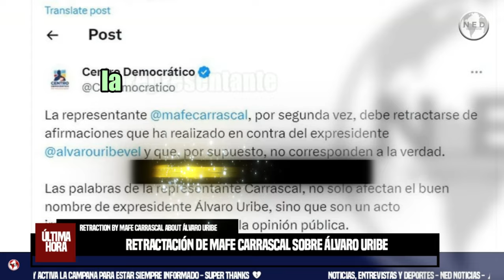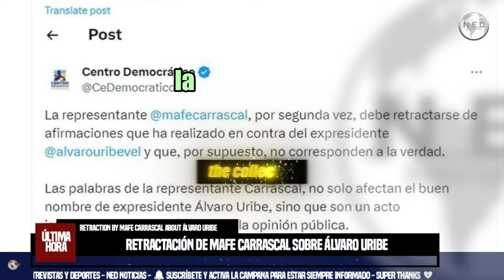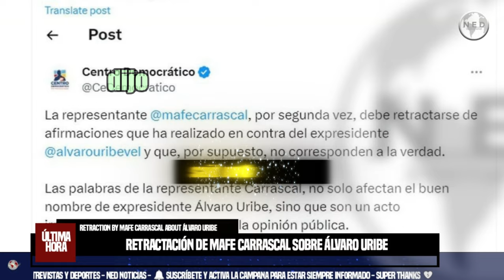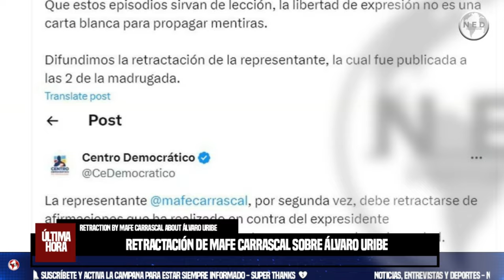🔴 CENTRO DEMOCRÁTICO REACCIONA A RETRACTACIÓN DE MAFE CARRASCAL SOBRE ÁLVARO URIBE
Centro Democrático reacciona a retractación de Mafe Carrascal sobre Álvaro Uribe: “La libertad de expresión no es una carta blanca para propagar mentiras”
La colectividad contraria al Gobierno nacional dijo que se trataba de la segunda oportunidad en la que la representante a la Cámara del Pacto Histórico se tenía que retractarse de una de sus publicaciones
INFOBAE